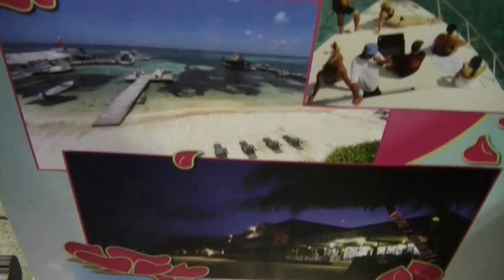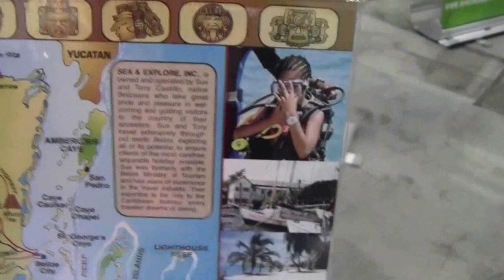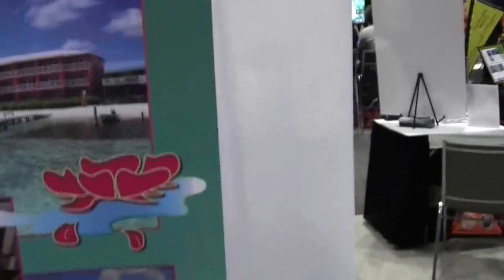Mayan Princess, San Pedro Belize